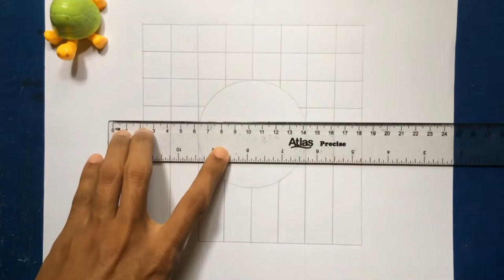Easy 3D Drawing! 😱How To Draw 3D BALL for Kids - 3D Trick Art on paper - Mr BOBO ART/Lesson 23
Hi friends I'm Mr. BOBO. Today we are going to learn how to draw 3D Ball . . this is wary easy drawing trick. I know This is easy for you. so Let's try together.

How To Draw A Baby Chick/ Drawing Step By Step Easy / Mr BOBO ART Lesson 5
How To Draw a Coconut Tree Easy/ Step by Step for kids/ Mr BOBO ART Drawing Lesson 6
How to Draw a BUNNY Using Letter S/ Drawing, Panting, & Coloring for kids/ Mr BOBO ART /  Lesson 8
How to Draw Octopus Easy. Hand Drawing, Panting, & Coloring for kids/ Mr BOBO ART /  Lesson 9
How to Draw a Cute Boy Easy/Hand Drawing, Panting, & Coloring for kids/ Mr BOBO ART /  Lesson 10